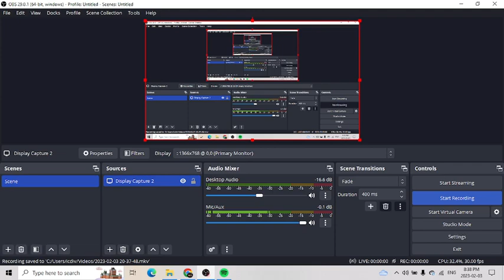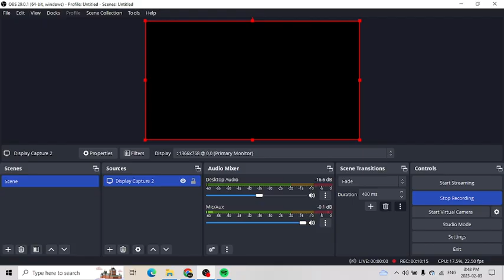Durham school services with the 2005 IC CE-200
My first Rigs or rod video